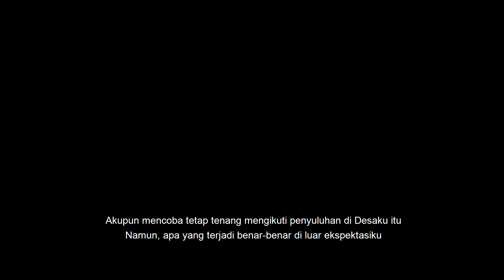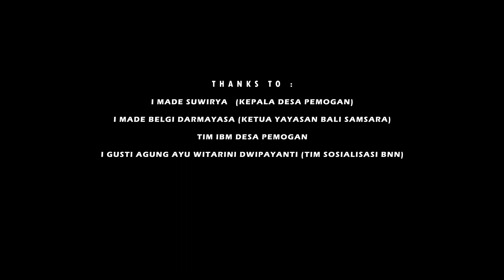FESTIVAL FILM PENDEK BNN RI 2021| BNNP BALI - BERSAMA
Menceritakan tentang persahabatan 3 (tiga) pemuda di Desa Pemogan dengan berbagai latar belakang asal dan keyakinan yang berbeda. Persahabatan mereka layaknya saudara sedarah saling melengkapi kelebihan dan kekurangan masing-masing.
Lingkungan merupakan awal dari fondasi kelakuan baik buruk manusia sebagai mahkluk social. Kepedulian terhadap lingkungan dan sesama menyadarkan mereka untuk berusaha membangun desa menjadi lebih baik dimulai dari satu kesalahan yang dibuat oleh salah satu temannya.